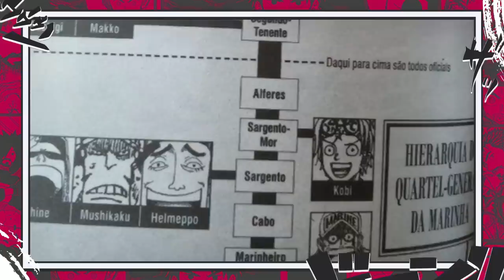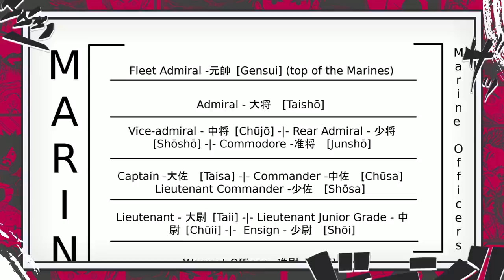É POR ISSO QUE KONG É A MAIOR POTÊNCIA DOS MARES - ELE FAZ PARTE DA FAMILIA MONKEY? ONE PIECE